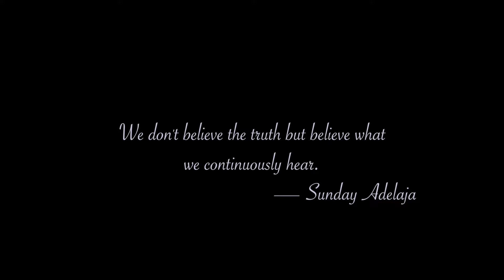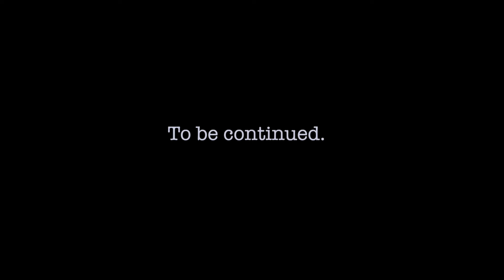Rajan and Sandeep Nottingham with Review from Shin DCS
Cloud 9 alongside DCS in Nottingham